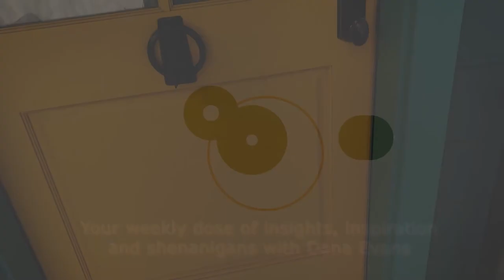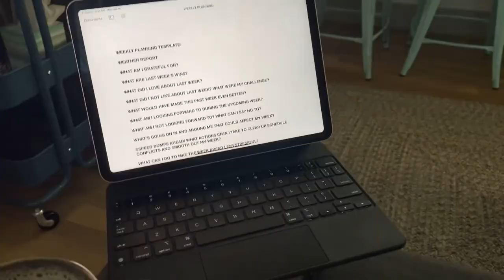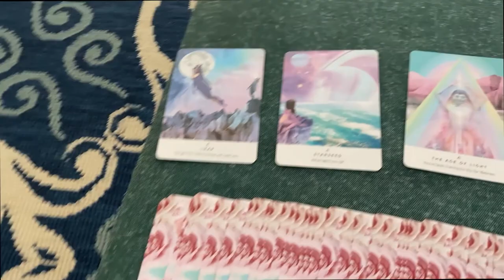Ep. 2 - Vitamin D Vlog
Another week, another Vitamin D Episode!

This week, we walk through life together in the Southern Colorado mountains while I put all of my practices to use and strive to settle and rest mindfully.☀️

What type of trip nourishes *your* soul the most? Relaxing on the beach? 🏖 Fishing on the lake? 🎣 A getaway in the city? 🏙 Meditating on a yoga retreat? 🧘🏼‍♀️When you have the opportunity to vacation, how do you refuel your energy and listen to the nudges from your Inner Voice?

My time of rest and recovery takes place in the world’s cutest tiny home...eeek! 🥰 with stunning mountain views 🏔 You’ll get to see John make an appearance 🙋🏻‍♂️We go hiking 🥾and are blessed by sights of a majestic bald eagle 🦅

I connect with nature by hugging trees 🌲 and touching rocks - you should try it! Midway through this episode (6:20), I share the details of my Magical Morning practice and I think you’ll really love it!

My Inner Voice offers encouragement and assurance (9:02) that I think we can all benefit from. ✨Listen close and be uplifted, friends!

Follow this channel for real talk, inner voice musings, inspiration, and dance parties 🕺

What is an Inner Voice?
To learn more about the Inner Voice, download this free guide - Inner Voice 101

Let’s Connect!